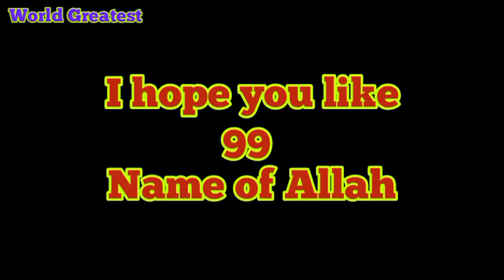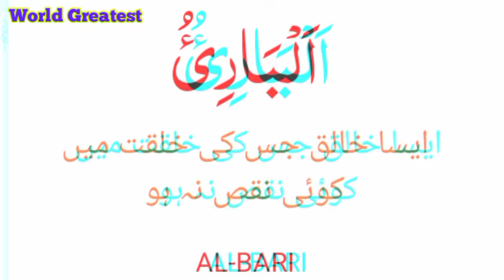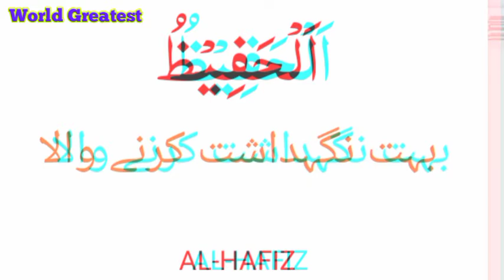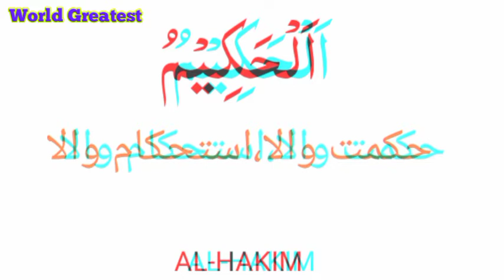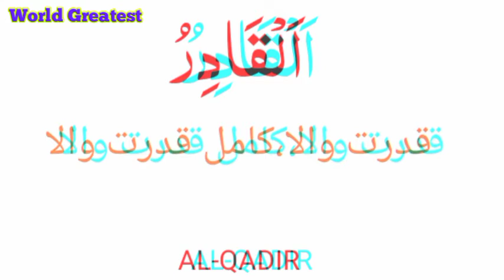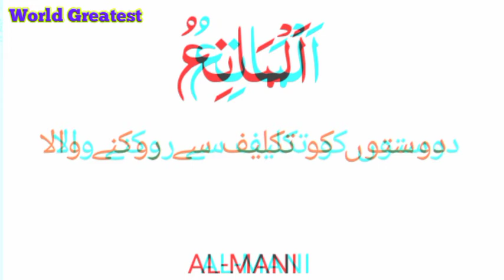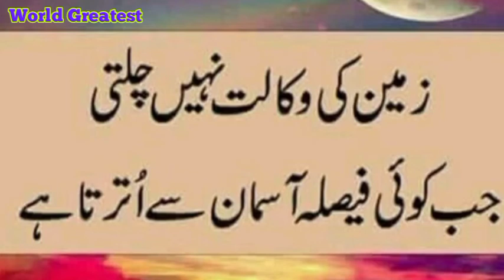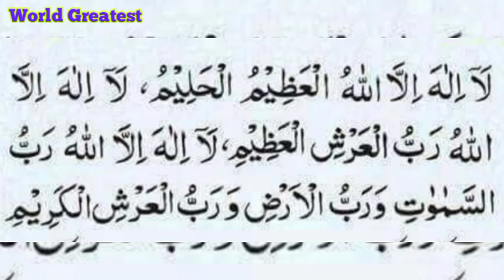Molana Amir Hamza - Khitab - Hurmat e Rasool ( SAW )